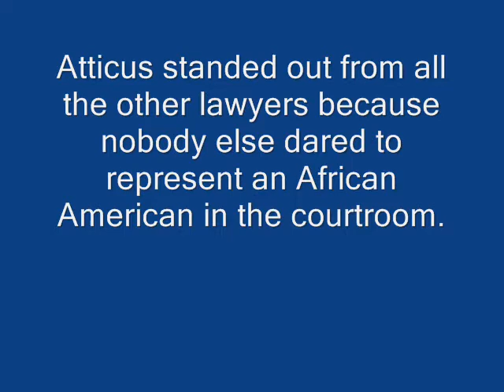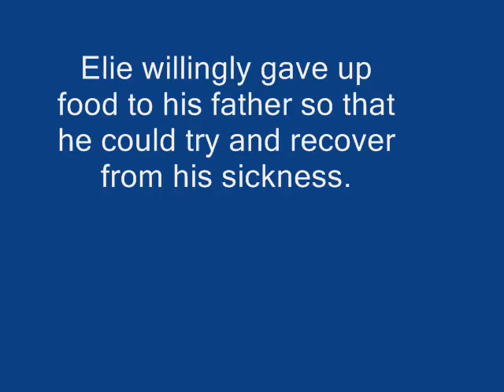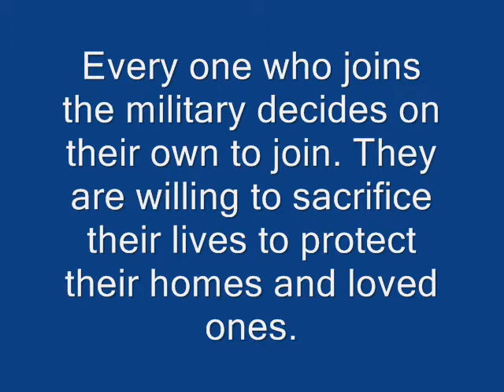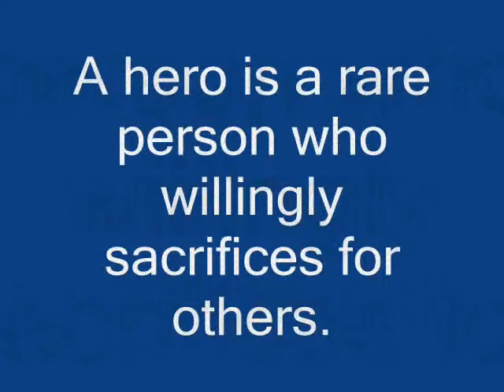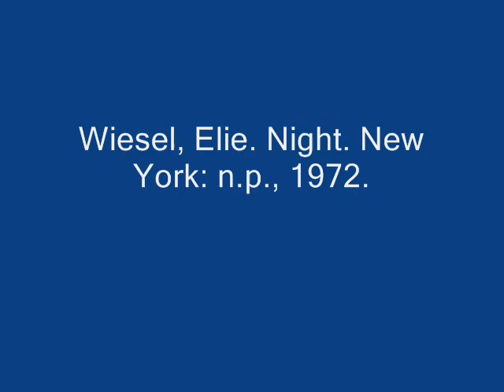Daniel Reyes Heroes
My Heroes